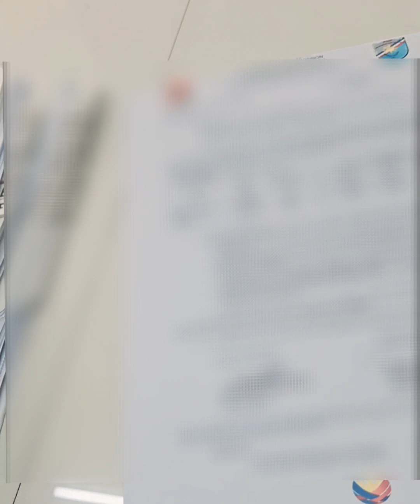Spesial Duty Detail Order (SDDO) Protection Agent